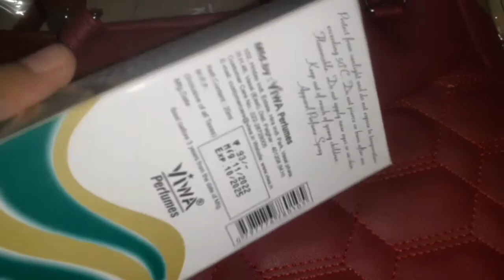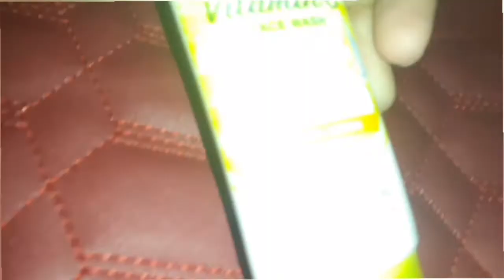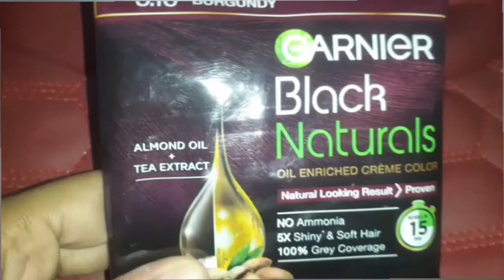Daily vlog/Bhabhi ke liye purse aur saman kharida/shopping ki aaj#villagevlogs